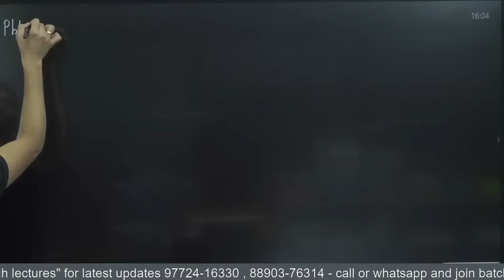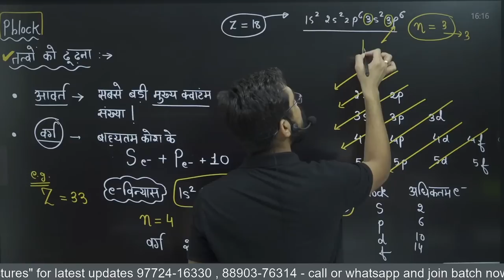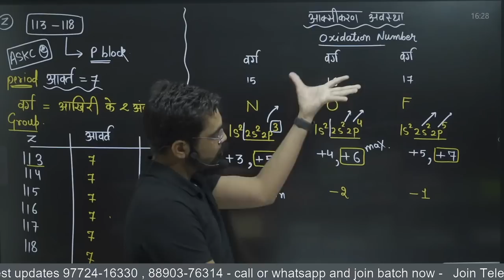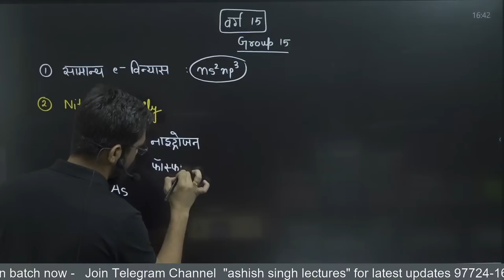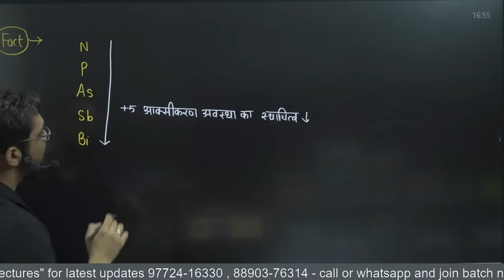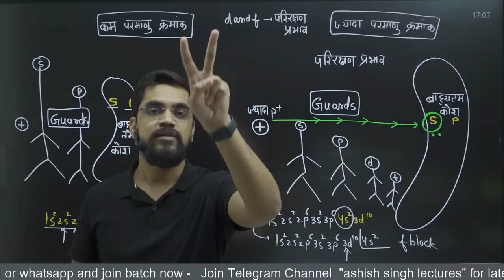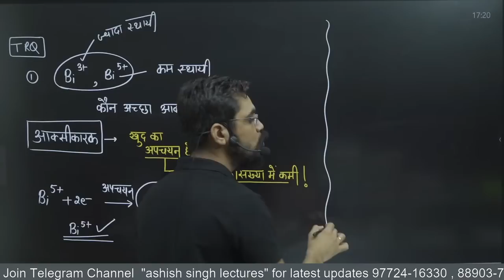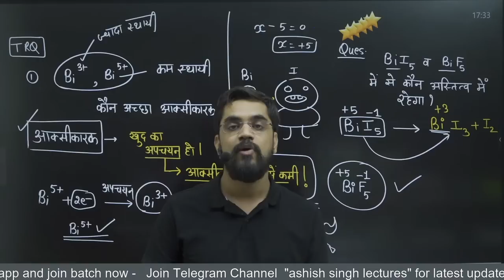12th Chemistry - P Block - L-02 15th Group Elements - ashish singh lectures | IIT-JEE | NEET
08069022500 (इस number  से पहले शून्य ज़रूर लगाएँ)